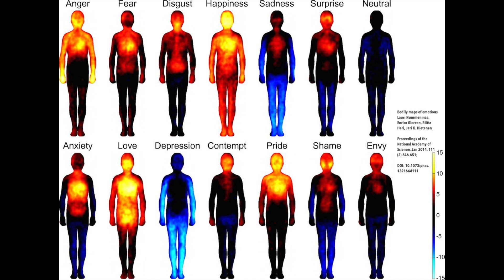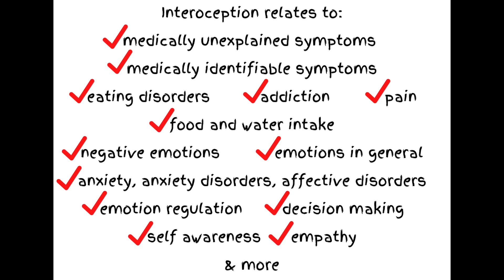Interoception: the Neuroscience of the Mind-Body Connection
I’m Jenifer Trivelli and I’m here to offer you a blend of digestible neuroscience and practical tools as it relates to your mind-body connection. What is the mind-body connection, and how does it impact wellness? If you have a few minutes, I’ll explain the key features of what neuroscientists have coined our 8th sense, interoception.

WHAT IS INTEROCEPTION?

HOW CAN INTEROCEPTION HELP?

A PRACTICE FOR INTEROCEPTIVE AWARENESS

Gershon, Michael. The Second Brain: The Scientific Basis of Gut Instinct and a Groundbreaking New Understanding of Nervous Disorders of the Stomach and Intestines Harper Perennial 1999

Ceunen E, Vlaeyen JWS and Van Diest I (2016) On the Origin of Interoception. Front. Psychol. 7:743. doi: 10.3389/fpsyg.2016.00743